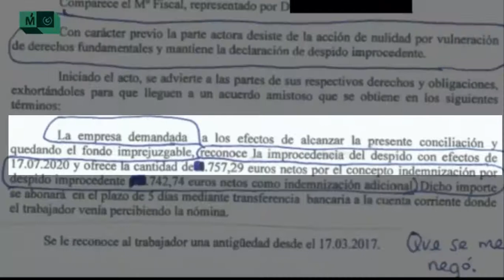Preguntamos por los despidos en Móstoles Desarrollo. Nos dicen que no hay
Gabi interviene en el Pleno de 25 de febrero de 2021, en nuestra pregunta de respuesta oral al gobierno, sobre los despidos que se han producido en Móstoles Desarrollo.
1. La concejal responsable niega haber hecho despidos
2. Hablamos de sentencias de despidos improcedentes
3. Reitera que "no ha habido ningún despido a ningún trabajador, los despidos han sido por no pasar el período de prueba o por contratos cumplidos"
Mostramos acta judicial en la que Móstoles Desarrollo reconoce haber despedido de manera improcendente a un trabajador en 2020